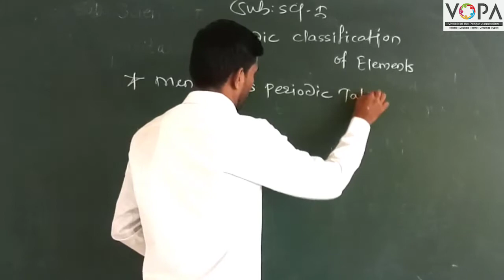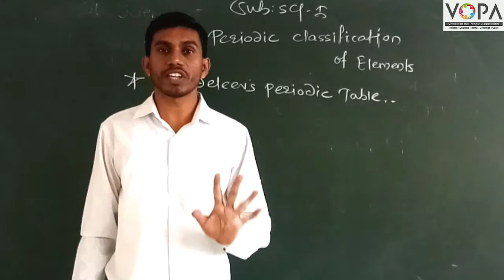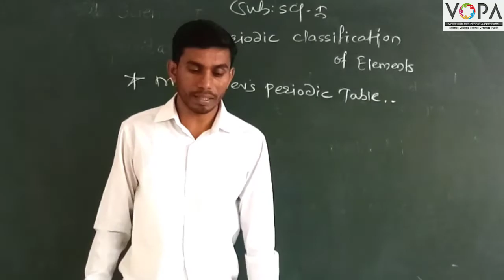10th | Science | Chapter 2 | Periodic Classification of Element | V3 | VSchool